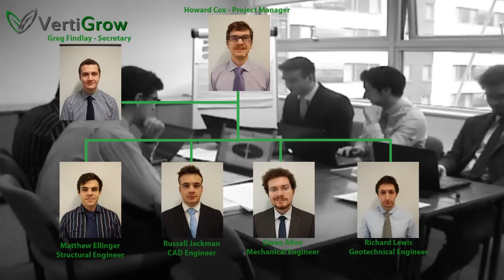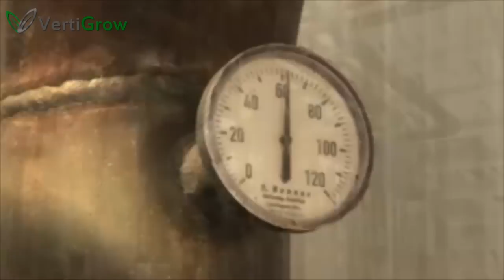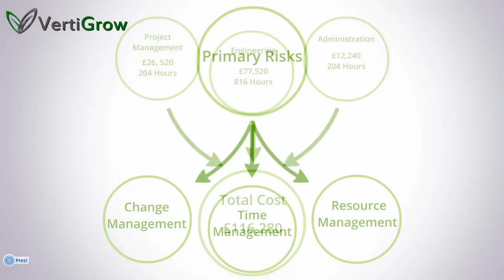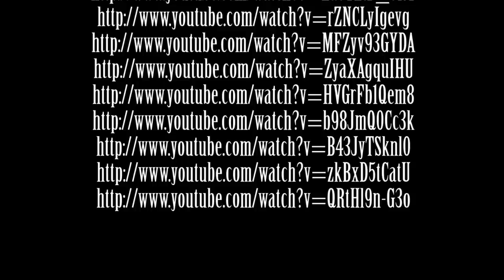VertiGrow Design Concept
If you like this video please watch the the marketing video which covers this project in more detail and better quality, with an improved voice over, which can be found

The design concept video for a vertical farm based in Qatar created by MEng Civil Engineering & MEng Mechanical Engineering students as part of the final year Interdisciplinary Design Project at the University of Plymouth.

With no prior experience in video production or editing, all the skills required to create this video were learnt over the course of just three weeks between between working on other assignments.